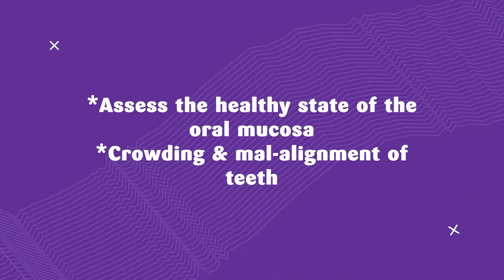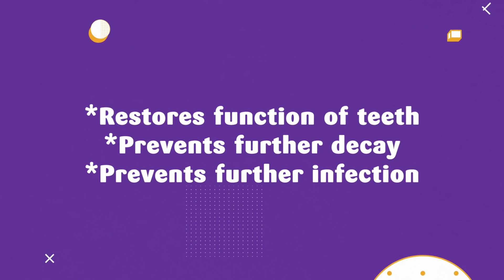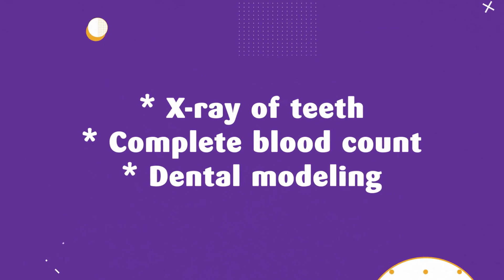Exclusive Full Mouth Restoration in Antalya, Turkey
A Full Mouth Reconstruction is a mix of dental procedures where different methods of dentistry the used to create a beautified mouth. Create the perfect smile with the best full mouth restoration package in Antalya, Turkey. Watch to learn more.